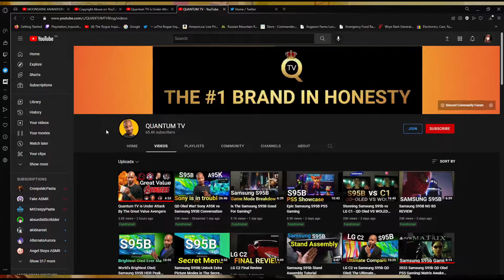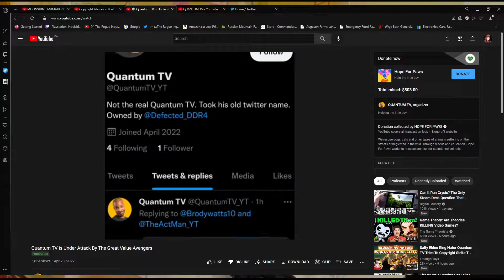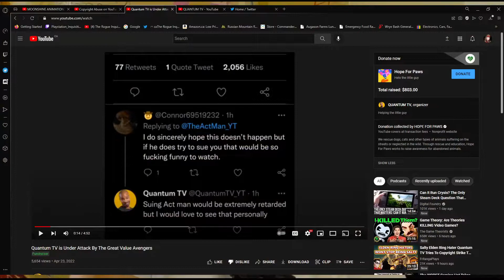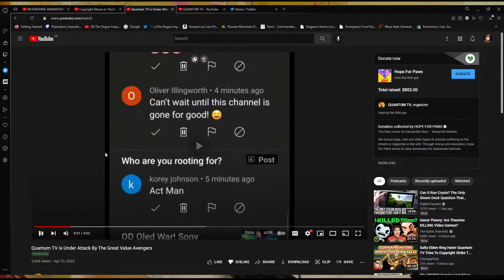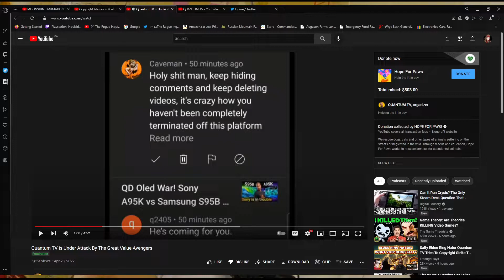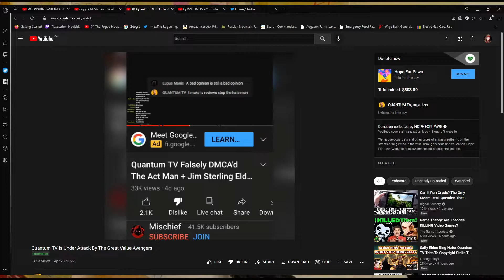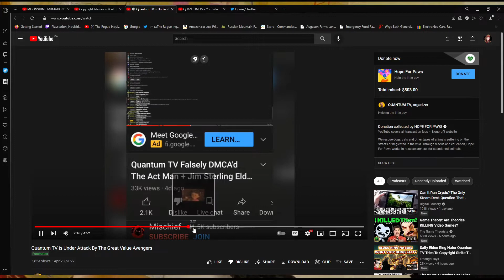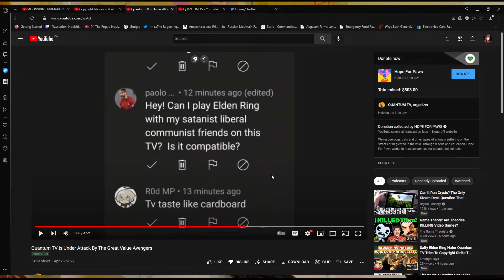Quantum TV is still trying to claim innocence!